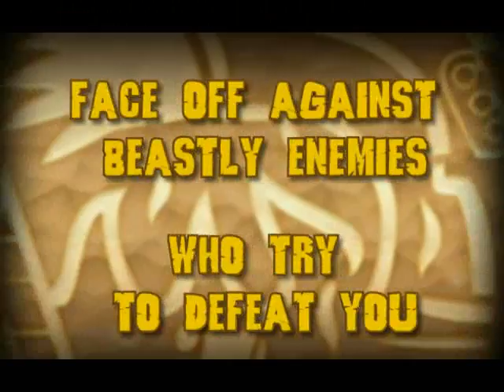Slide 'N' Loop trailer's message is leave creepy tombs alone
When Zia disturbs a dank and ancient tomb, it seems that a marathon match-em-up session is the result. Not quite the hands on approach to quelling evil tombs that Lara Croft takes but fun all the same.